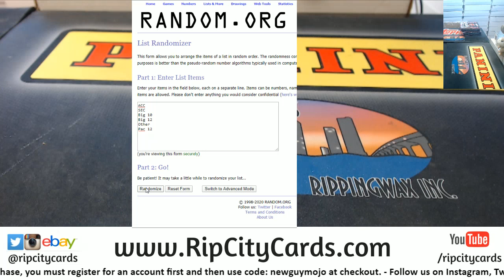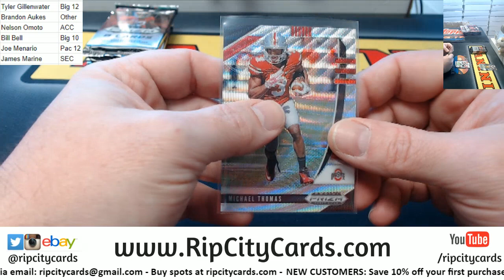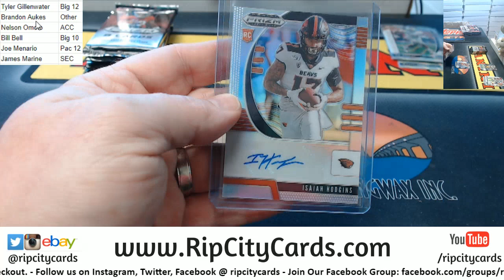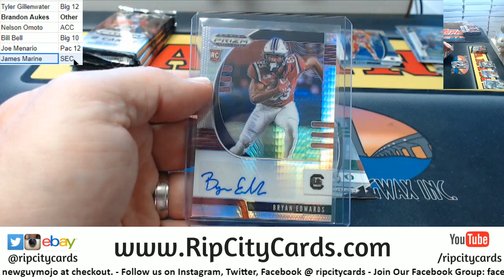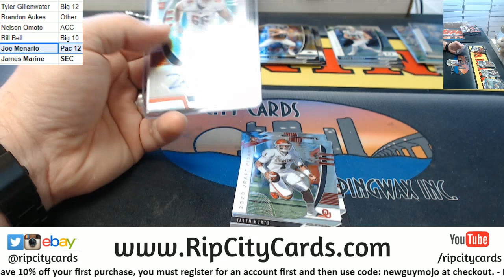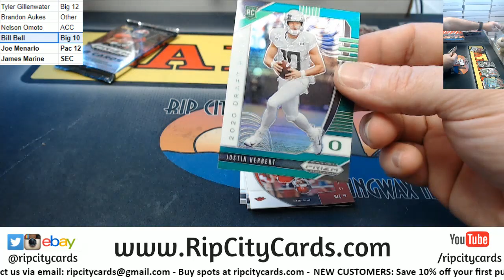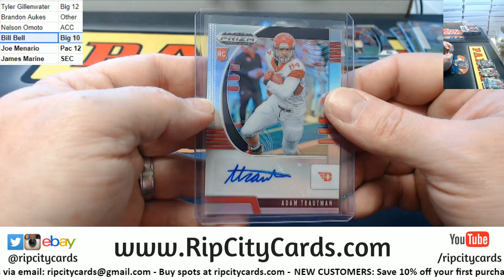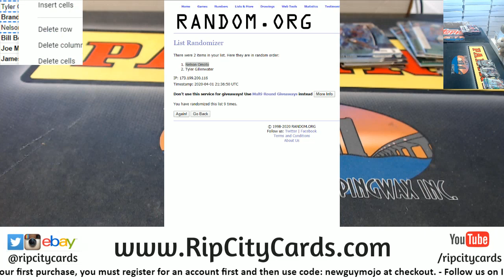2020 Prizm Draft Football Random Conference #15